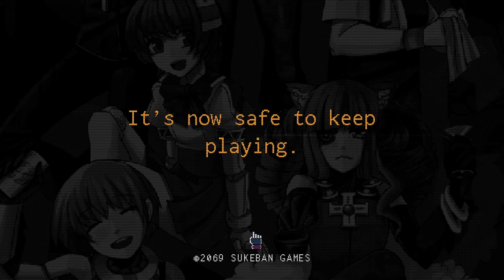VA-11 Hall-A: Cyberpunk Bartender Action - Day Seventeen - The return of ★Kira★ Miki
Timestamps:
00:00 Start
01:45 Donovan
07:43 ★Kira★ Miki
14:41 Break
15:45 Stella
27:45 Alma
41:29 End of the day